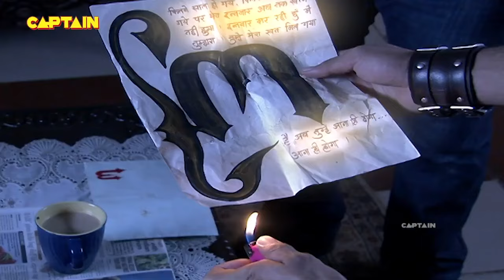बुरी शक्तियों वाली आत्मा ने किया लोगों का क़त्ल || AAHAT